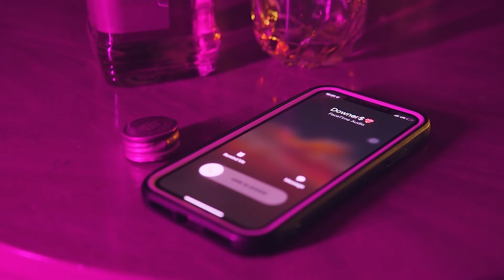Downer$ - DTF (Official Music Video)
Downer$ - DTF

Composed and Arranged by Downers and Deypi
Mixed and Mastered by Zion Pastrana
Recorded at Odyssey records
Shot/Directed by: Emil Larioza
Edited by: Jenar Descutido